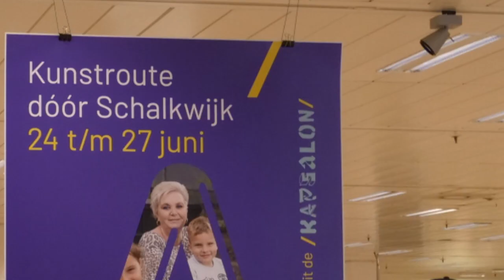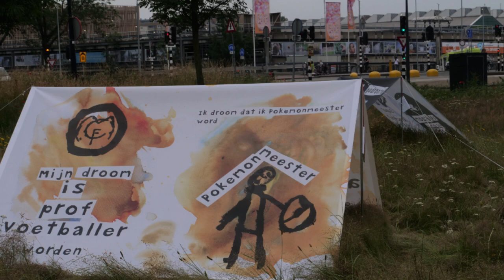‘Dromen in Schalkwijk’ (Delèfre/Frère)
Op zaterdag 8 april was de eerste uitvoering van het lied Dromen in Schalkwijk van Haarlemse band De Filistijnen in de Galerij Het Naaiatelier. Met als bezetting: PM Delèfre (zang/gitaar/mondharmonica) OJ Frère (zang/gitaar/mondharmonica), Clever Lee (basgitaar), Dick Stegenga (Wind Orchestra), R Jean Forêt (wasbord/percussie), Danny Lodder (gitaar) en Hans Duivenvoorden (gitaar)

Opname/Montage en recente foto's Dik Bol.